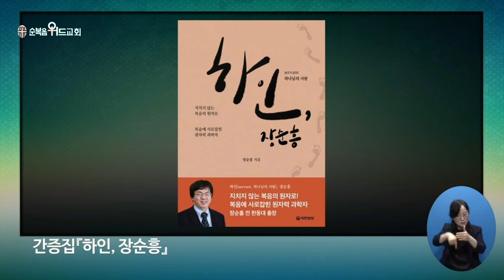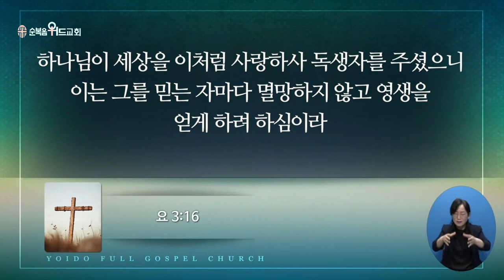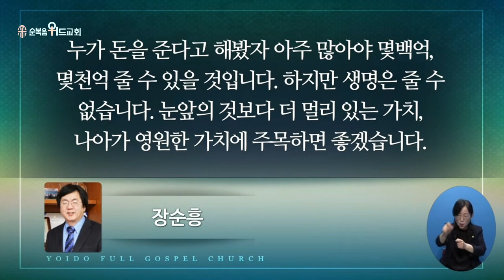2022년 7월 10일 주일설교 ▶ 이영훈 목사님의 써머리바이블 - 하나님께 가까이 함이 복이라 ▶ 시 73:21-25, 28